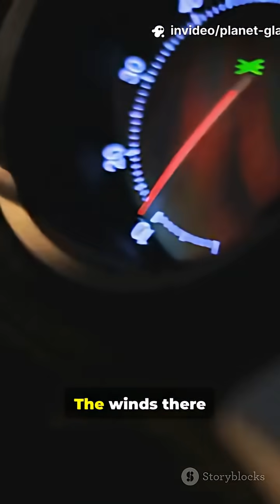There's a Planet That Rains Glass Sideways 🌪️🔮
🌪️ This real planet rains glass… sideways. Space weather ain’t no joke. Meet the wildest exoplanet you’ve never heard of!